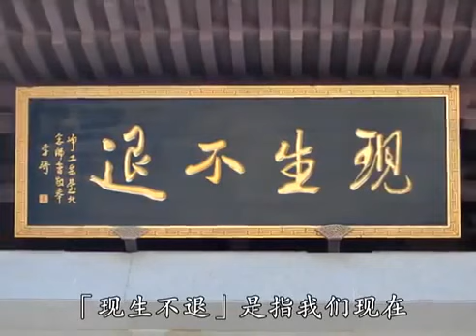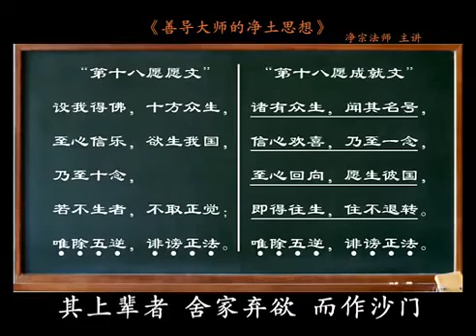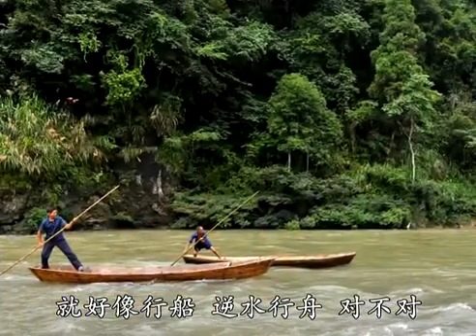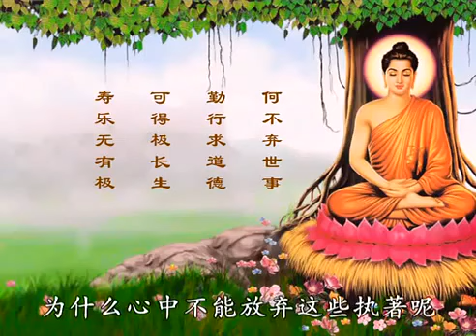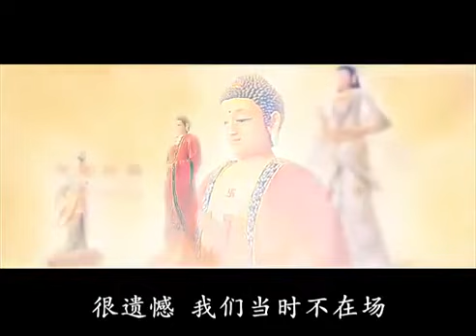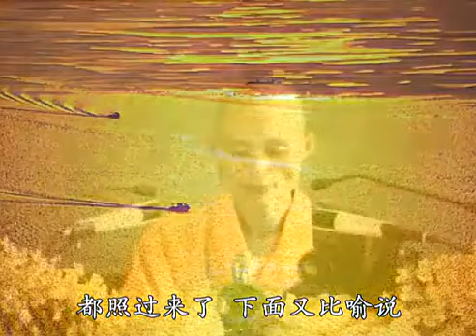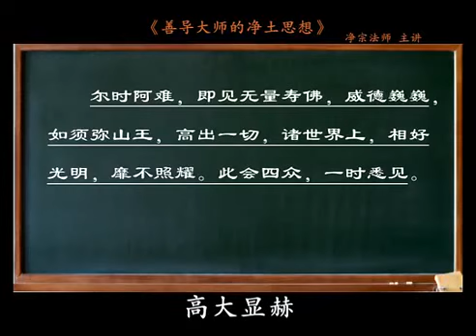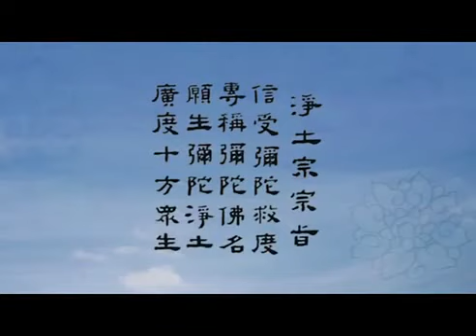《善导大师的净土思想》40 净土三经要点（一）